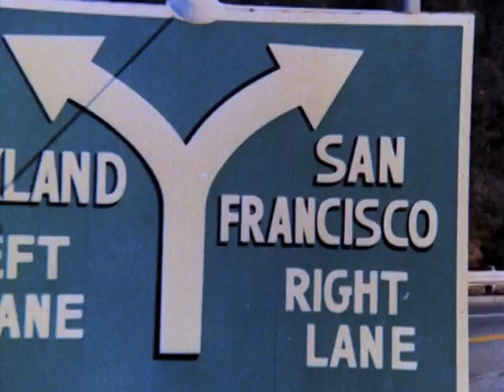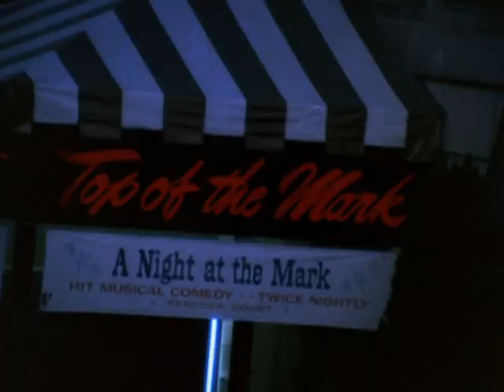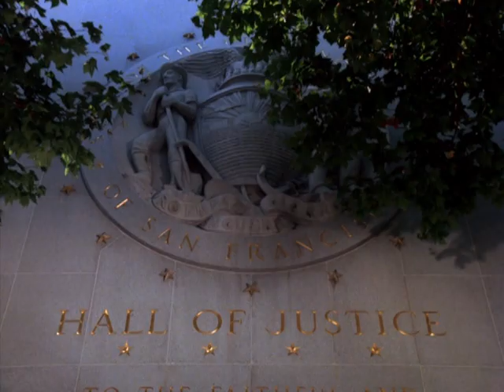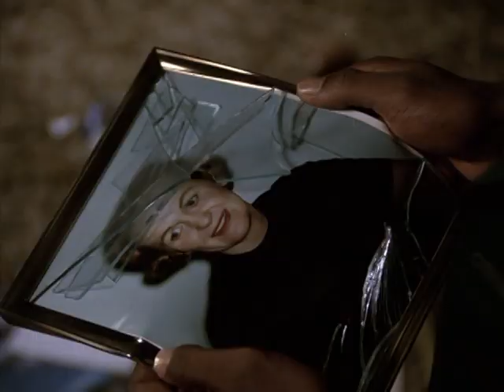The Streets of San Francisco (1977) | Starring Mark Hamill